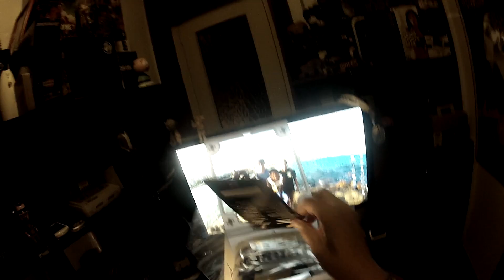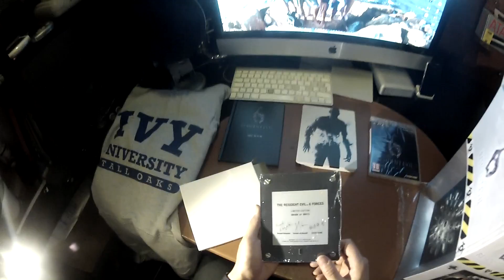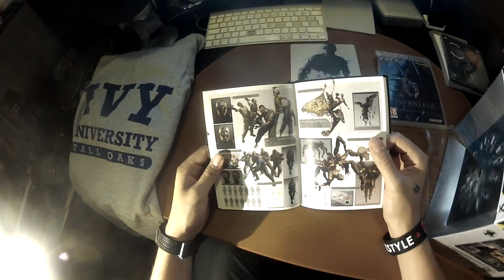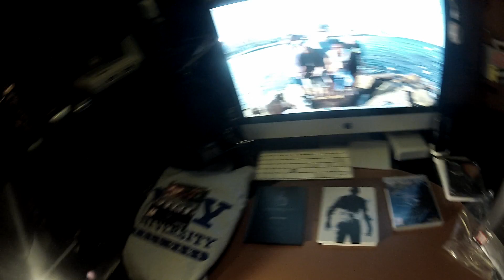The Real Toniemcee | Bienvenida y Unboxing RE 6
Bienvenidos a mi nuevo canal. Soy @toniemcee. Y aqui tenéis el primer unboxing de la temporada.